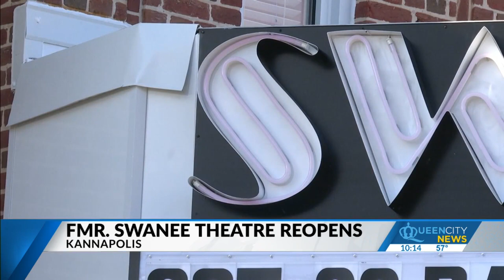Former Swanee Theatre reopens in Kannapolis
The Swanee Theatre was built in 1939 and closed in 1974. It was one of four theatres in downtown Kannapolis that served as entertainment for the Cannon Mills textile plant employees.